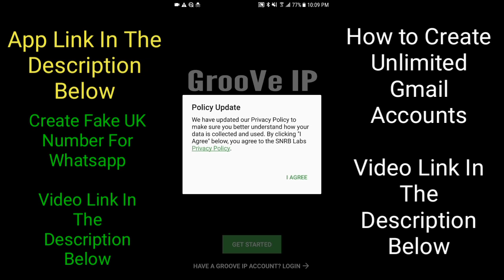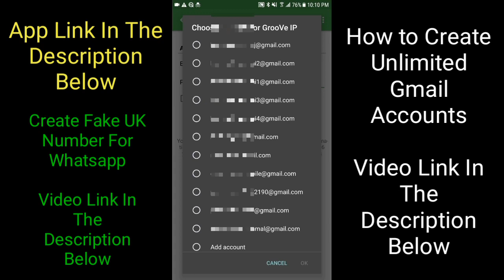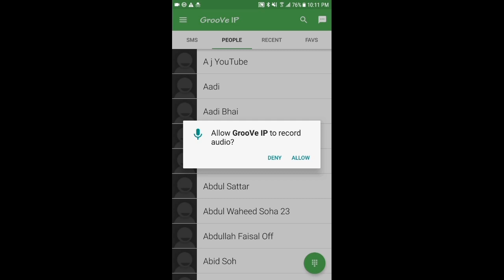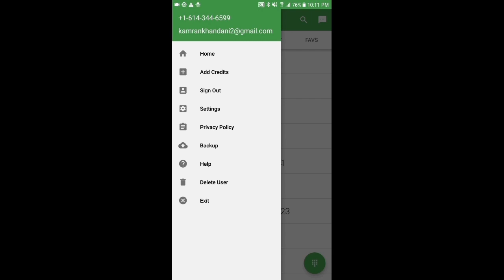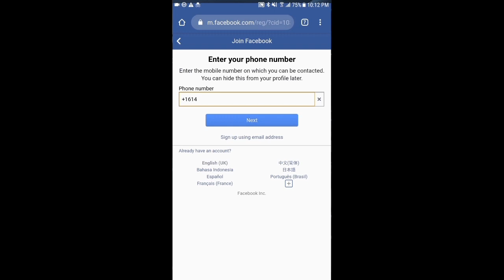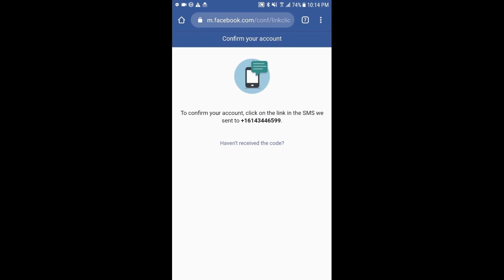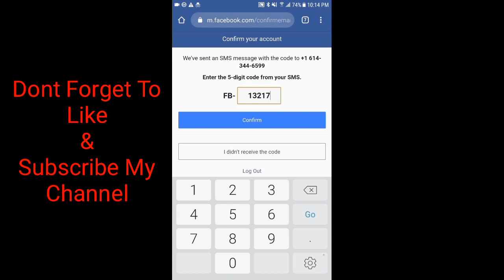Get USA Number for Whatsapp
Get free US number for Whatsapp | Vmos vs Hushed & 2nr Bypass ? | How to create fake whatsapp number

How to get free Indian number for Whatsapp, Insta, FB? fake Whatsapp account With Indian number 2020

Best Alternative of VMOS | Run Pubg In 1GB Ram | Root Any Android Device free & VAMOS Pubg 2020

How to create fake Whatsapp Account? Fix whatsapp Banned & 1 hour Problem, Get free virtual number

Hi Friends !

كل ما يتعلق بهذه المواضيع جميع مقاطع الفيديو المتوفرة على قناتي

1. كيفية إنشاء حساب الواتساب وهمية دون رقم الهاتف
2. كيفية الحصول على رقم الولايات المتحدة الأمريكية مجانا لواتس اب
3. كيفية الحصول على المملكة المتحدة وفرنسا والإمارات العربية المتحدة والسعودية والروسية وصربيا وبولندا ورقم الواتساب
4. كيفية الجذر الروبوت الهاتف دون جهاز كمبيوتر

все, что связано с этой темой все видео доступны на моем канале

1. Как создать фальшивый аккаунт в WhatsApp без номера телефона
2. Как получить бесплатный номер в США для WhatsApp
3. Как получить номер Великобритании, Франции, Объединенных Арабских Эмиратов, Саудовской Аравии, России, Сербии и Польши и WhatsApp
4. Как получить root права на телефон без компьютера